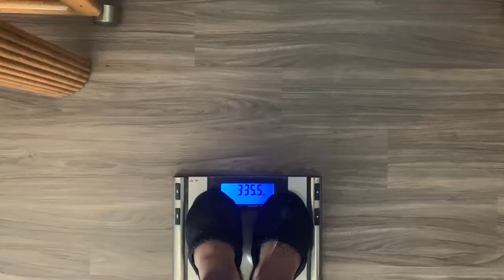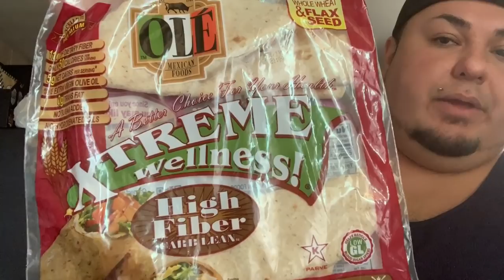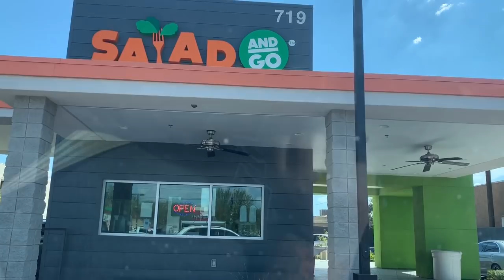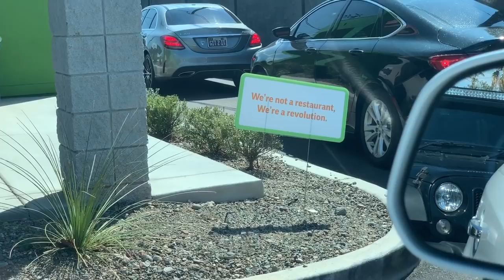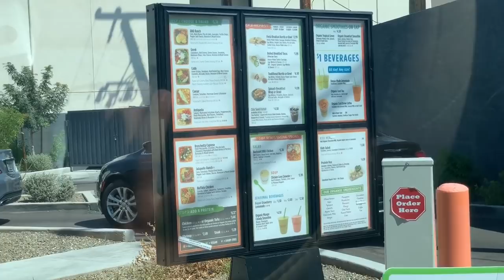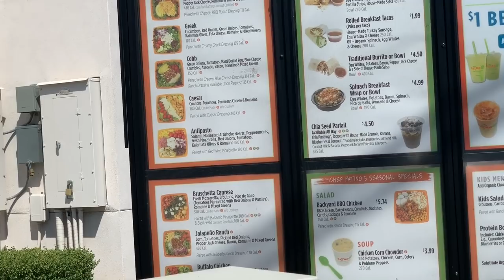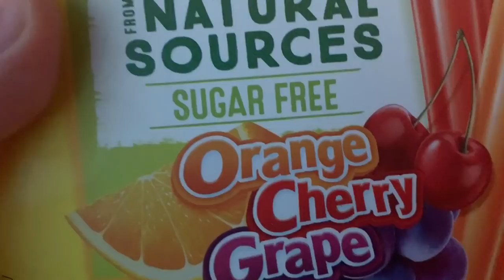What I Eat in a Day on KETO | WEIGH IN DAY!